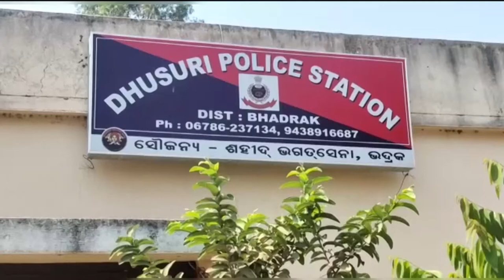ବିଲ ମଝିରୁ ଉଦ୍ଧାର ହେଲା ଗଳିତ ମୃତଦେହ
Corpse of missing youth found in decomposed state in Bhadrak. Head found 200 metres away from the body.